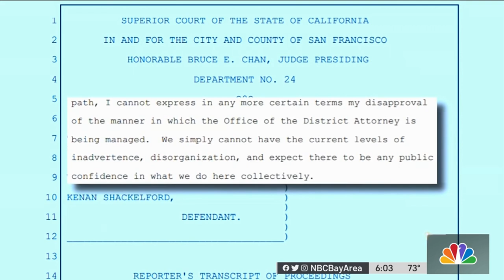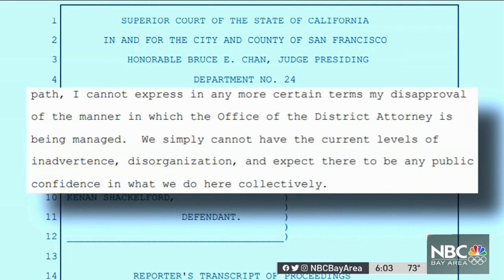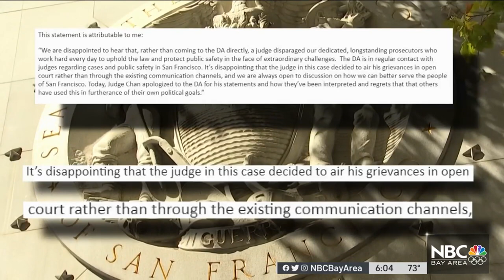Judge Excoriates San Francisco DA Chesa Boudin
A judge has excoriated San Francisco’s District Attorney Chesa Boudin saying he’s too busy talking about criminal justice reform to focus on running his office properly. Investigative Reporter Jaxon Van Derbeken reports the timing could not be worse for Boudin, who is facing a recall drive.